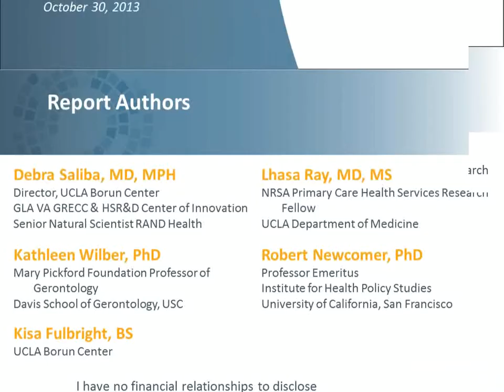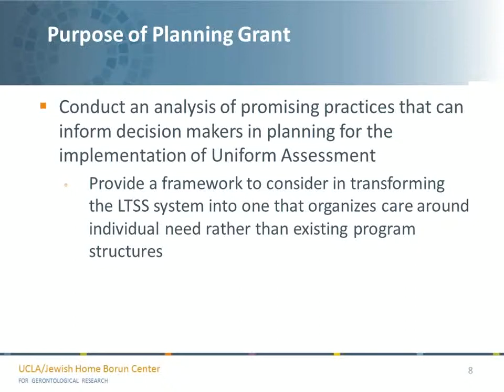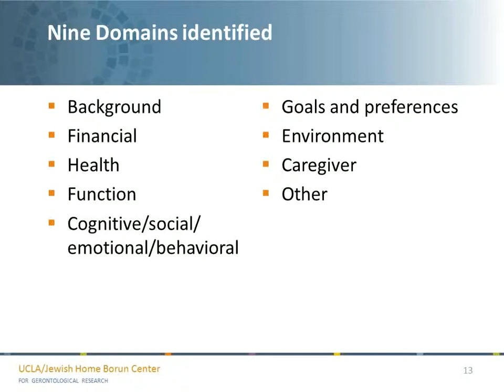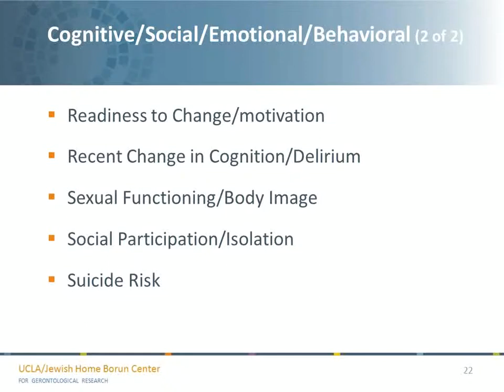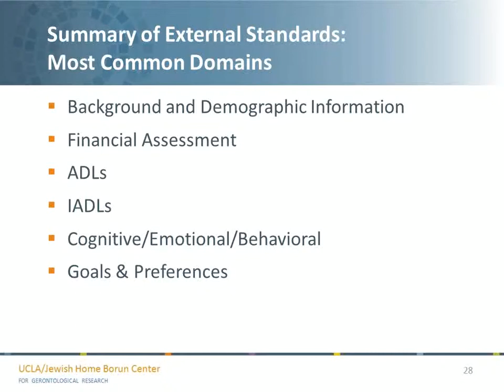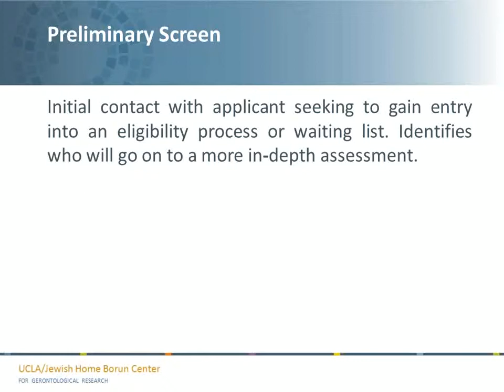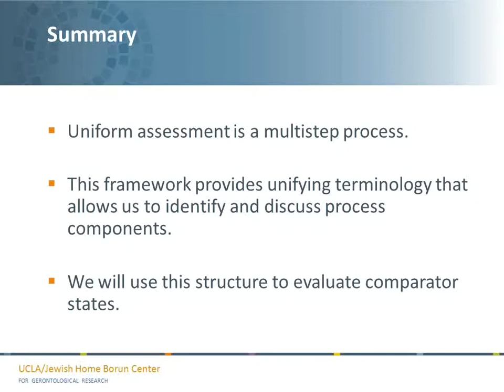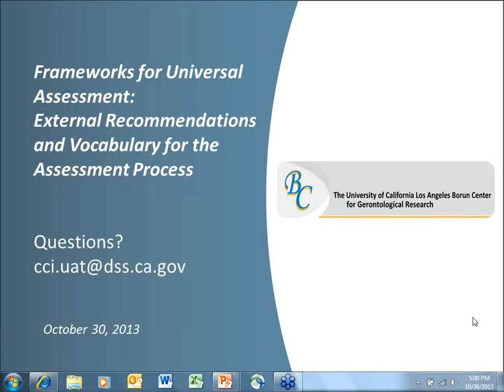Frameworks for Universal Assessment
October 2013
External Recommendations and Vocabulary for the Assessment Process